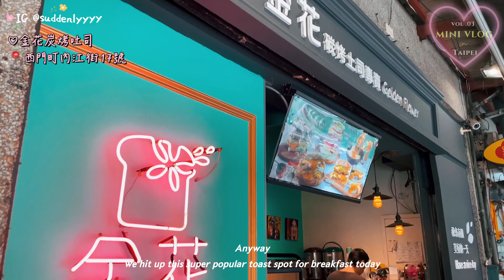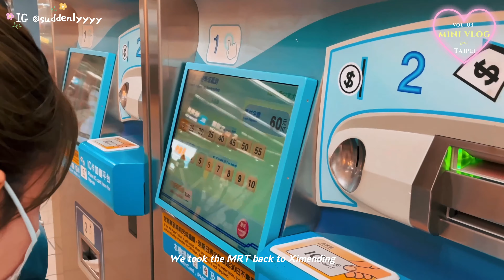[𝙀𝙉𝙂 𝙎𝙐𝘽 ] 🇹🇼𝙏𝙖𝙞𝙥𝙚𝙞 𝙏𝙧𝙞𝙥#𝟑 𝙀𝙭𝙥𝙡𝙤𝙧𝙞𝙣𝙜 𝙘𝙖𝙛𝙚𝙨 𝙞𝙣 𝘿𝙖'𝙖𝙣 𝘿𝙞𝙨𝙩𝙧𝙞𝙘𝙩 💖 | 大安區Cafes打卡 | 𝘿𝙤𝙧𝙖 𝙎𝙞𝙣 🧸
𝙏𝙤 𝙈𝙮 𝘿𝙚𝙖𝙧𝙚𝙨𝙩 𝙑𝙞𝙚𝙬𝙚𝙧𝙨,
𝙄𝙩'𝙨 𝙜𝙧𝙚𝙖𝙩 𝙩𝙤 𝙝𝙖𝙫𝙚 𝙮𝙤𝙪 𝙝𝙚𝙧𝙚 𝙖𝙜𝙖𝙞𝙣.
𝙖𝙣𝙙 𝙄 𝙖𝙥𝙥𝙧𝙚𝙘𝙞𝙖𝙩𝙚 𝙞𝙩 𝙨𝙤 𝙢𝙪𝙘𝙝.
𝙩𝙤 𝙨𝙩𝙖𝙮 𝙪𝙥𝙙𝙖𝙩𝙚𝙙 𝙤𝙣 𝙖𝙡𝙡 𝙢𝙮 𝙡𝙖𝙩𝙚𝙨𝙩 𝙘𝙤𝙣𝙩𝙚𝙣𝙩.
𝙄 𝙇𝙊𝙑𝙀 𝙔𝙊𝙐 𝘼𝙇𝙇🤍
- 𝘿𝙤𝙧𝙖 𝙎𝙞𝙣